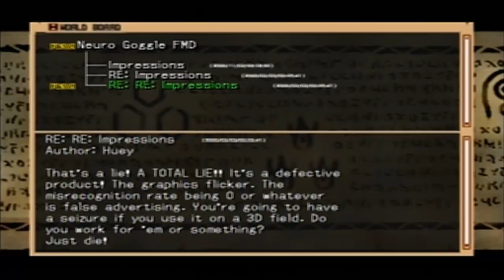Let's Play: .hack//Infection - Part 05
In this episode I recruit Natsume, get a visit from the jackass Balmung, and clear out Delta Closed Oblivious Twin Hills.  We also get a virus core from Helba.  Though, one does have to wonder if she is an ally, an enemy, or merely using us for her own ends.